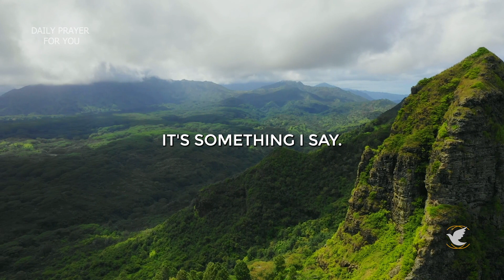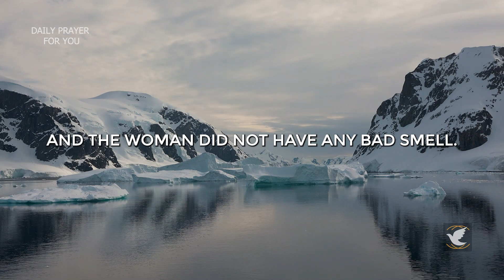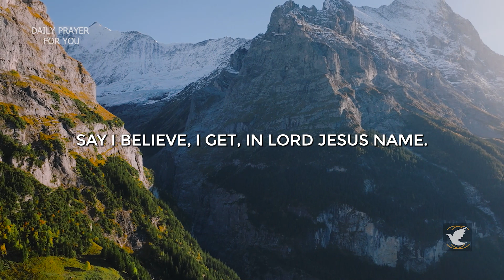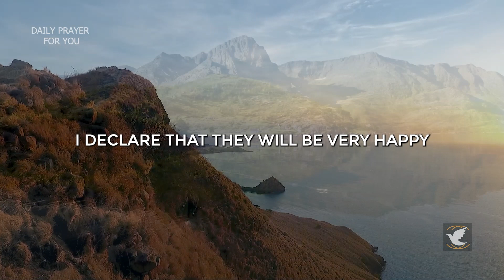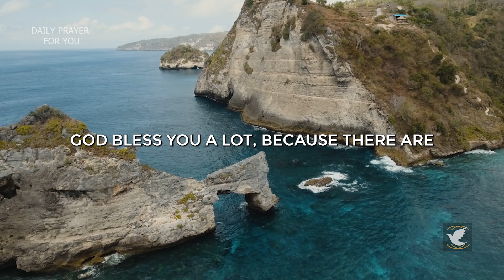POWERFUL NIGHT PRAYER (PRAYER OF PROTECTION)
Hello, in this powerful evening prayer I will be praying with you and for you that our Eternal Father may protect and bless your family.

We all know that there are very important areas in our lives that need daily prayer.